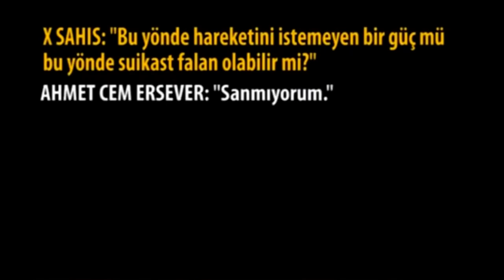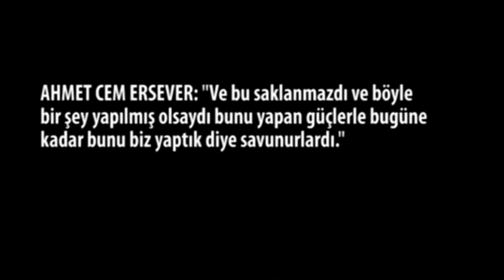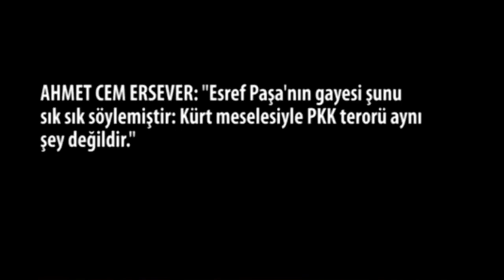CEM ERSEVER'İN EŞREF BİTLİS PAŞA YORUMU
Röportajı direkt yayımladığım için yazım yanlışları düzeltilmemiştir.